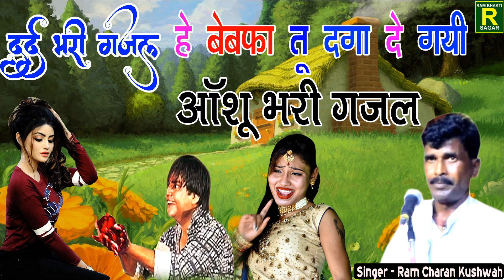राम चरन कुशवाहा हिट्स ग़ज़ल#रुला देने वाली बेबफाई ग़ज़ल |दर्द भरी गजल Ghazal 2021 Ghazal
◆Albume :- Bhajan
◆Title Song :  He Bewafa Tu Daga De Gayi
◆Singer :- राम चरन कुशवाहा Ram Charan Kushwah
◆Lyrics : - राम चरन कुशवाहा Ram Charan Kushwah
◆Music Director :- Mr.Maharam Singh Sikarwar
◆Music; :-Sanjeev Raghav Raj
◆Video Director :- Mr.Maharam Singh Sikarwar
◆Edit Video :-  Mr.Maharam Singh Sikarwar
◆Camera Man :-  Sikarwar Studio Agra
◆Production :-Mr.Maharam Singh Sikarwar
◆Produce :- Mr.Maharam Singh Sikarwar
◆Ricording :- Om jay Shri Studio Fatehabad
◆Music Label & Copyrights :- Ram Bhakti Sagar